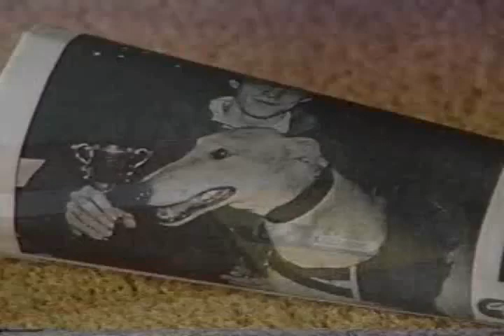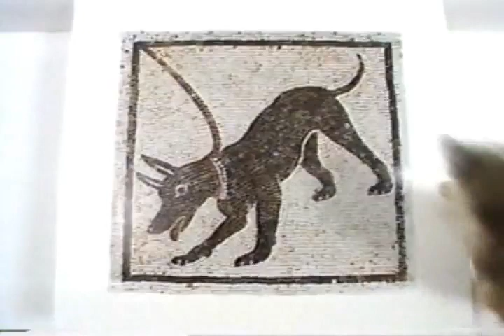EYEWITNESS Dog_ Part 3_4